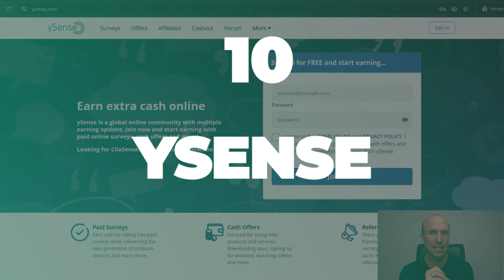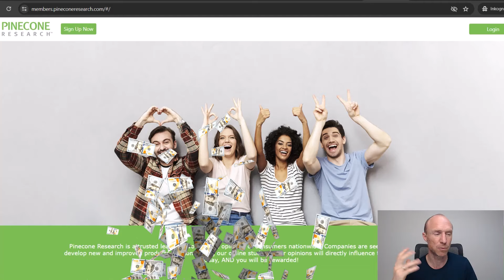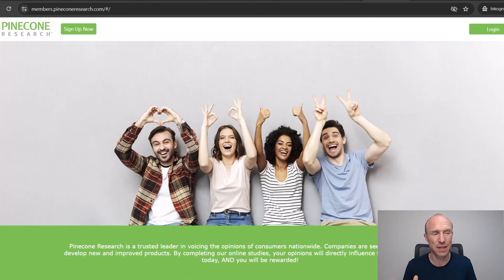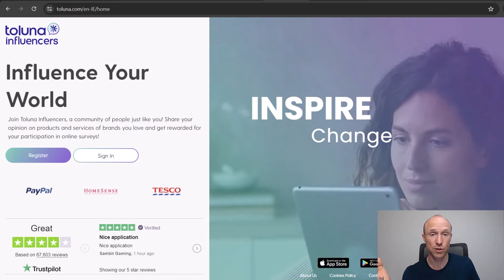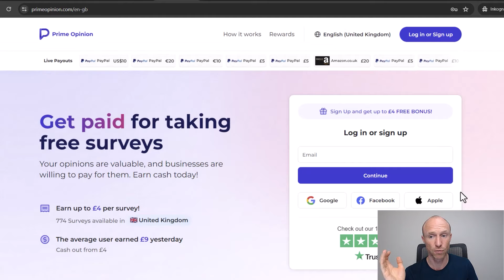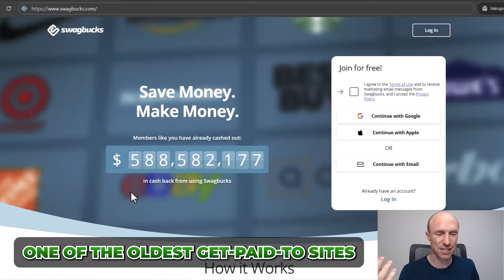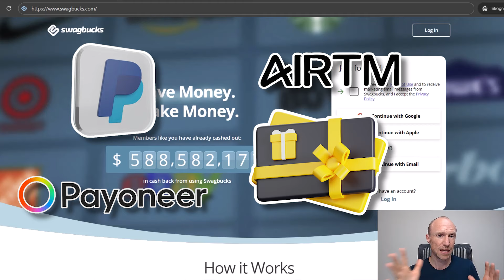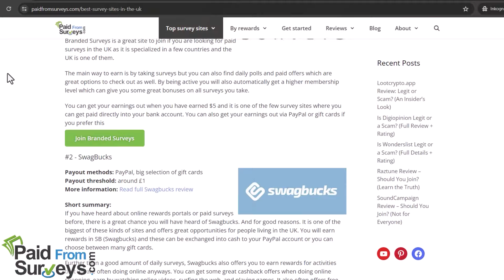UK Surveys for Money – 10 Sites that Actually Pay! (Best Legit Sites)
Are you looking for the best UK surveys for money? This video will show you the top 10 best paid surveys in the UK.
✔️Full list + joining links for the best survey sites in the UK

Online paid surveys can be a great way to make money online for free if you join the right sites.

However, there are also a lot of survey sites that are a complete waste of time. Therefore, it is very important that you find the best survey sites for your country.

In this video, you will learn about the top 10 best UK surveys for money so you don’t end up wasting your time joining other survey sites.

I have tested hundreds of survey sites online, and the survey sites mentioned in this video are the best paid surveys in the UK. I have tested them all personally and have also been able to withdraw my earnings, so I know they are legit.

You just need to do it with the right expectations that the options I mentioned in this video will not make you rich. But if you're looking for extra ways to make money online, taking paid surveys can be a decent option.

You can join one, two, or all of them to get the most out of it and find out which ones you like using the most.

If you want to learn more about the platforms mentioned in this video, check out the link below for the full list of the best survey sites in the UK.

0:00 Intro to the best survey sites in the UK
0:44 What to expect
1:38 Best survey sites in the UK - Position 10
2:10 Position 9
3:06 Position 8
3:38 Position 7
4:48 Position 6
5:14 Position 5
5:57 Position 4
6:37 Position 3
7:32 Position 2
8:34 Position 1
9:08 Final thoughts